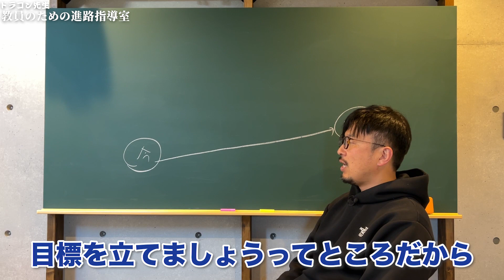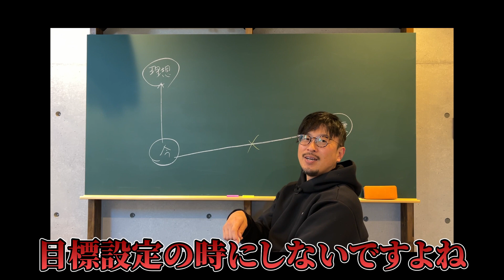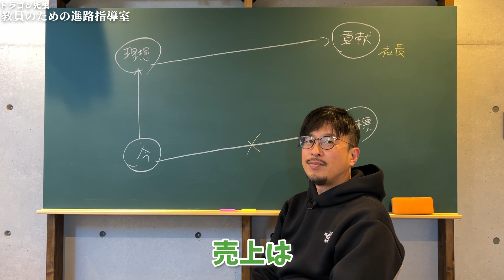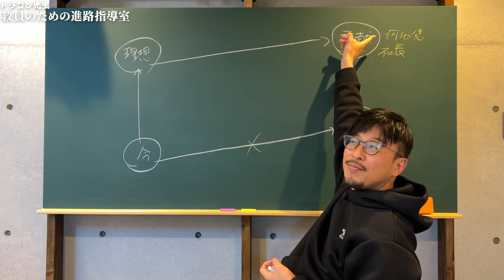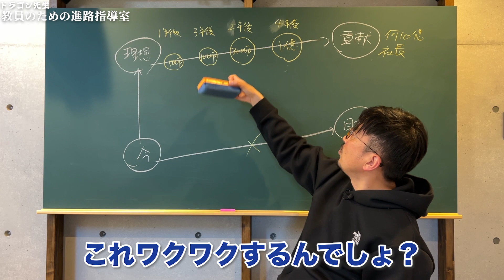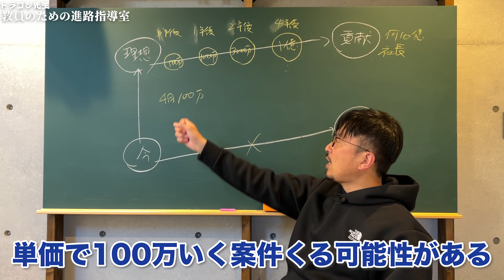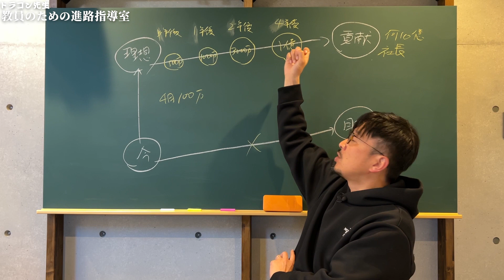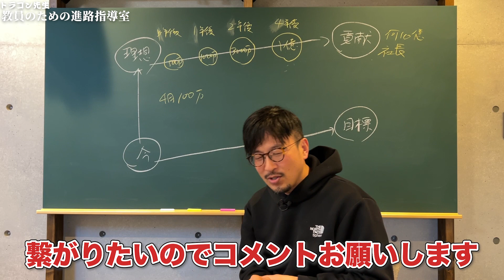【本気の人へ】教員を辞める覚悟のできた人だけ見てください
本気で教員としての現状を変えたい人しか見ないでください。
教員を辞めたい方は目標設定が全くできていないんです。
学校教育で教えられてきた目標の立て方は嘘です。
本当に「退職」「転職」「独立」を目標にして行動していきたいなら、この動画をぜひ最後まで見ていってください！

初めまして！ビジネス小学校のドラゴン先生です！

YouTubeでは話せないドラゴン先生の裏側や
お友達限定動画をLINEで配信中！
人数限定でドラゴン先生に相談できるチャンスも！？

ドラゴン先生と繋がる

転職や起業などビジネスに少しでも興味のある方は以下の動画が「ビジネス義務教育 完全版」です！この一本見るだけでビジネスのことが丸ごとわかる動画になっていますので、ぜひ見てみてください！

ビジネス小学校がブログになりました！
「読む」ビジネス小学校はコチラから

🌏ドラゴン先生ってどんな人？

一般社団法人こどものえがお代表理事

元東京NSC9期生で「しずる」村上純の元相方

元公立小中学校の正規教員11年の経験（定時制高校非常勤講師1年・小学校常勤講師1年）

独立初月に352万円を売り上げた元公立小中学校教員。

YouTube講演家の鴨頭嘉人さんを師事し、楽読豊田鴨頭スクールマネージャー兼インストラクターを務める。

お笑い芸人→フリーター→大学院生→公立小中学校教諭→法人2社の代表を経て、日本の学校教育では「生きる力＝稼ぐ力」が身に付かないことを実感。

3年間で2000万円以上の自己投資をして学んだ「真の稼ぎ方」を広めるため、2022年3月から「ママためコーチング塾」をスタート。

ビジネス初心者のための「在宅ワークで月10万20万を稼ぐ」ために「集客」「マーケティング」「セールス」「商品作り」すべてをオールインワンで学べる「ママためコーチング塾」を主催。